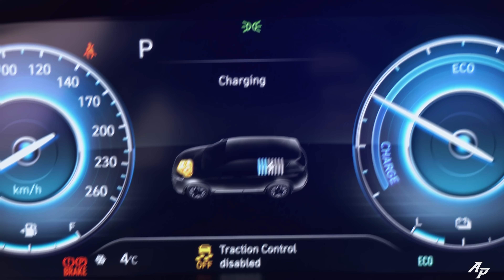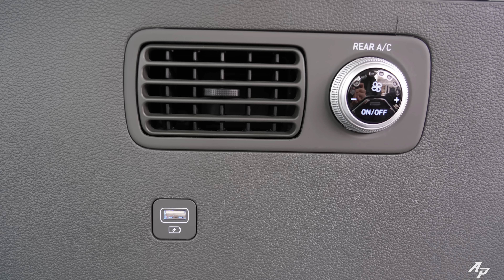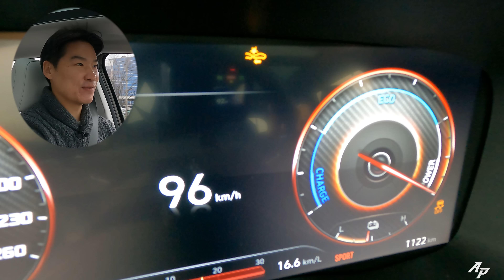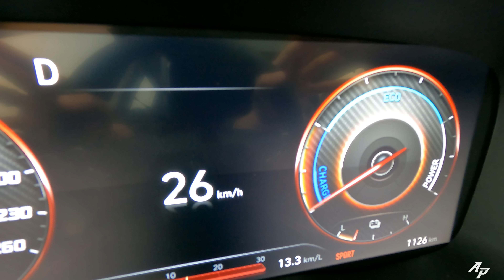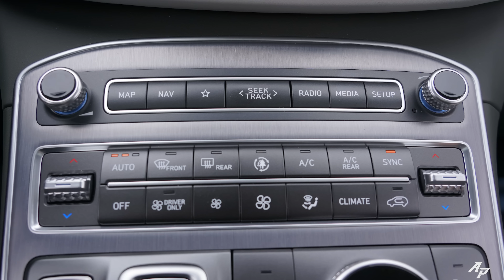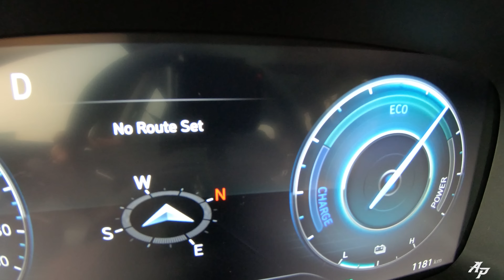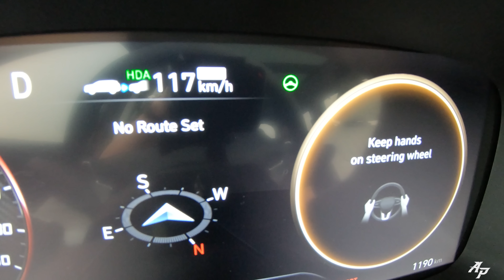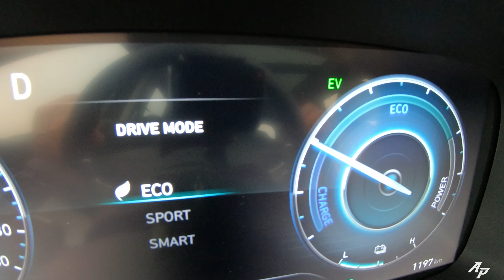2022 Hyundai Santa Fe Review – Now available with 6-Seats!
For this Thursday update, we have the 2022 Hyundai Santa Fe Review.  For the 2022 year model, Hyundai has introduced the Hyundai Santa Fe with 6 seats. So, just like the 2022 Genesis GV80, now we can have the new Hyundai Santa Fe with two captain chairs in the middle, which makes it a super long-distance cruiser for four family members.  So, let me show you the new Hyundai Santa Fe’s new interior features and how comfortable it feels with captain chairs in the middle. Let’s go!

Time Codes:
00:00 Intro
00:36 2nd row seats
03:07 3rd row seats
04:45 PowerTrain
05:48 0-60mph Test
07:29 Exterior Design
09:04 Braking Test
11:44 Interior from the Driver’s Seat
16:11 Driving
20:49 The Corner~